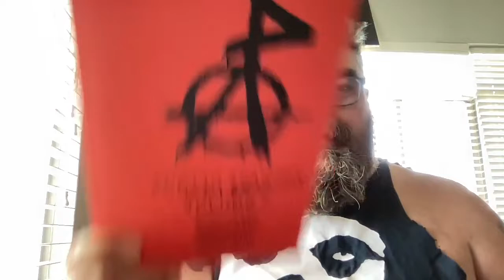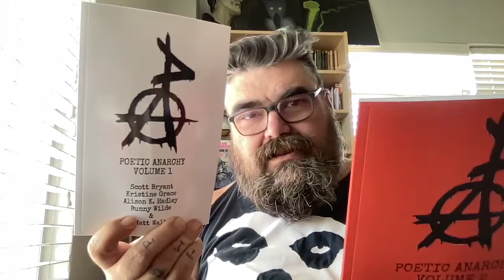Tiny Mail Haul and Updates!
Chat with me on Voxer:
paperbackjunky